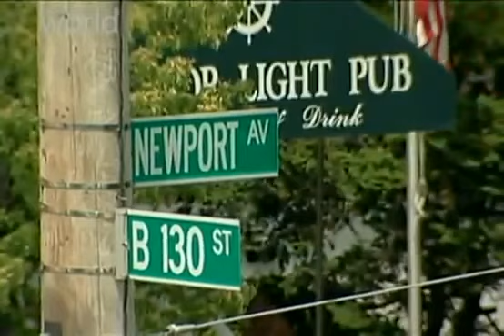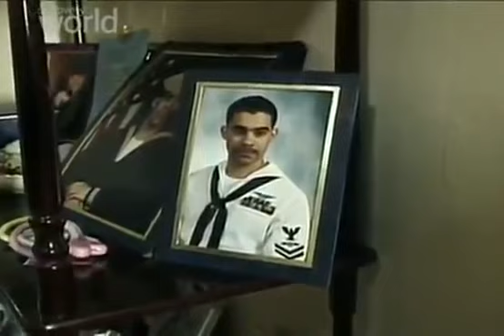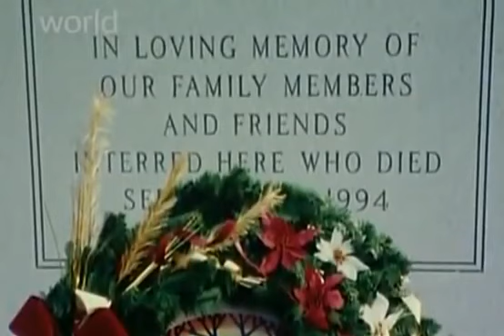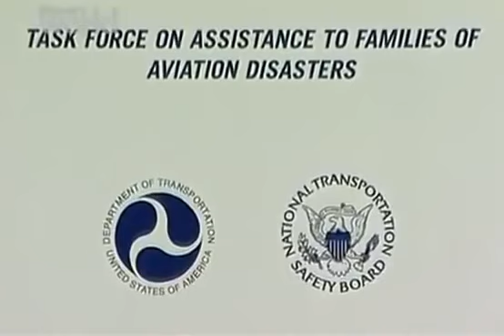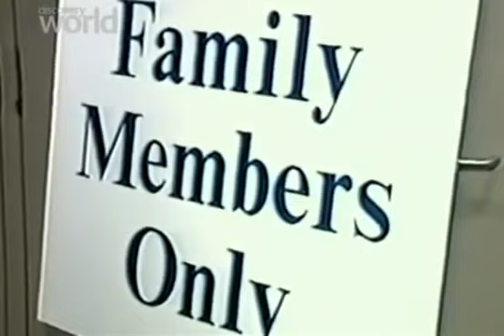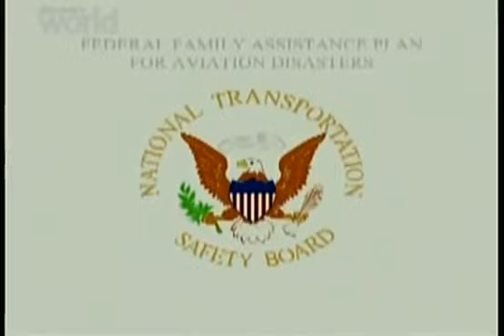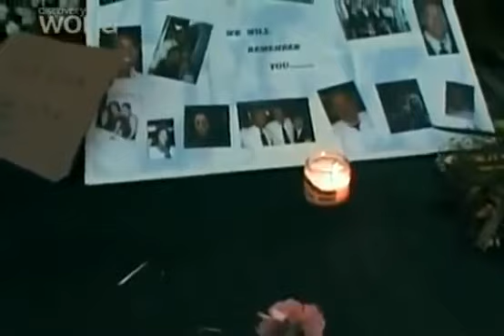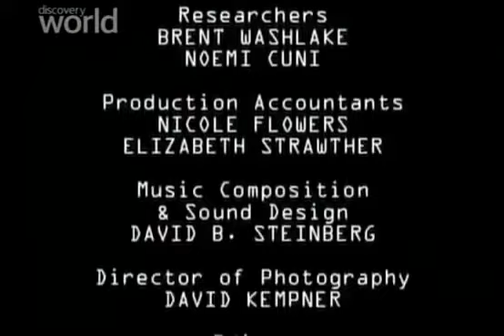Расследование Авиакатастроф Последствия 360p